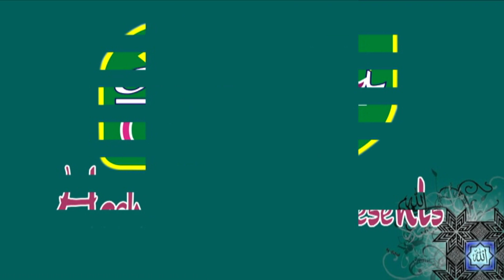New Naat || Hussain Jaisa Shaheed E Azam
Hashmi channel Presents

Topic: Dushman E Aale Nabi se junag

Orator:shafikhan (hadrabad)